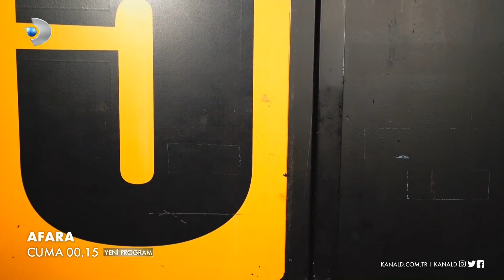Afara | 1. Bölüm Fragmanı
Sunuculuğunu Uğur Aslan'ın yaptığı müzik ve eğlence programı Afara, ünlü konukları ile birlikte her cuma saat 00.15'te Kanal D'de.

©️ Afara